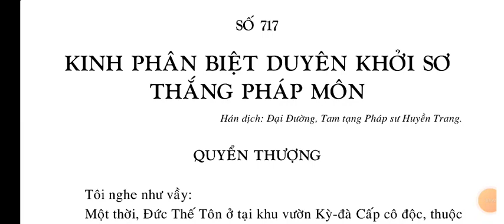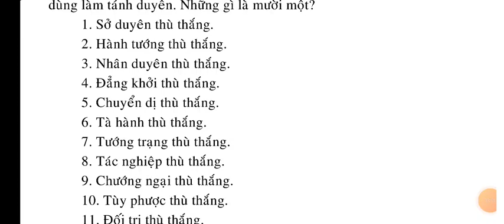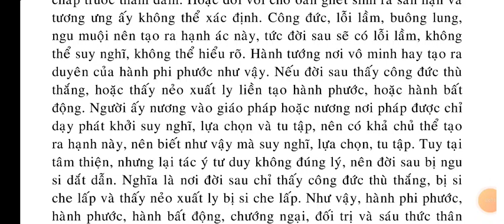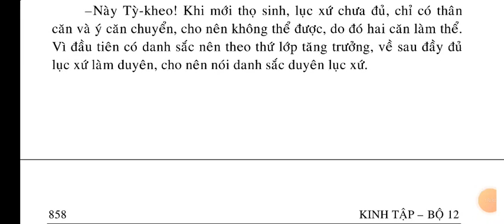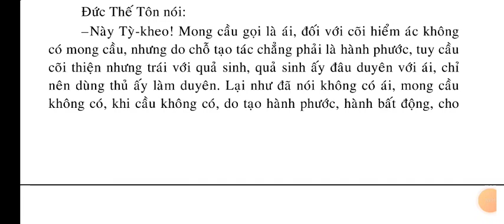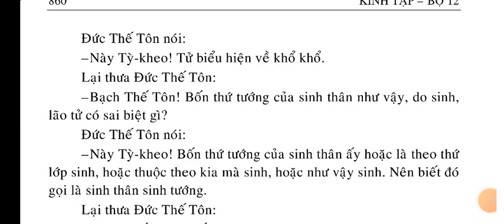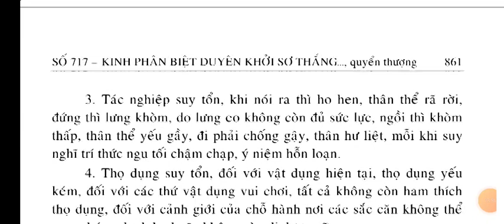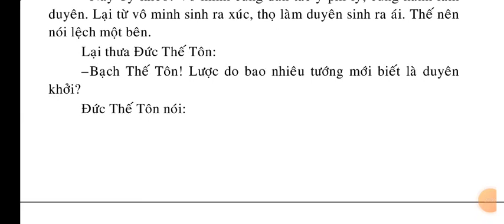Kinh Phân Biệt Duyên Khởi Sơ Thắng Pháp Môn